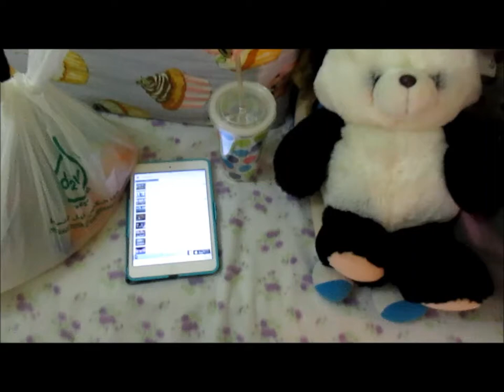VLOG: Eid Shenanigans | Angelliepop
Let me explain what Eid is to my viewers who don't know what it is.

After Ramadan, there is a celebration called Eid Al Fitr. Most companies have a few days off for this. Since I live in Qatar, which is a Muslim country, we get to celebrate this. My family and I decided to go to Sealine Beach Resort for an overnight trip this year:)

xoxo,
Angel

If you see this, comment your favorite activity to do in the summer:)